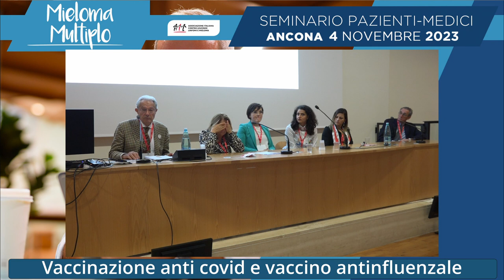Vaccinazione anti covid e vaccino antinfluenzale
Ascolta le risposte dei medici alle domande dei partecipanti durante l’incontro online svolto il 4 novembre 2023 dedicato al Mieloma Multiplo.